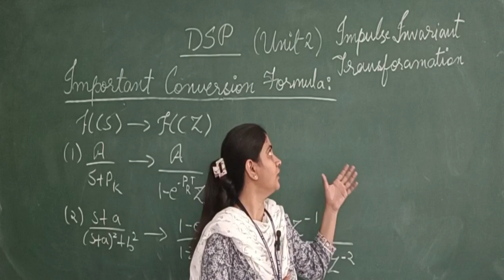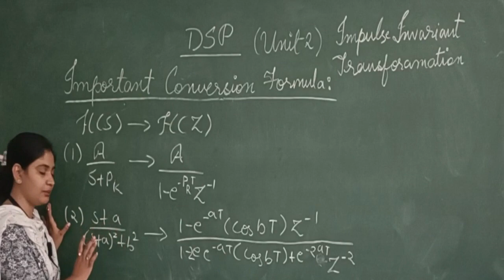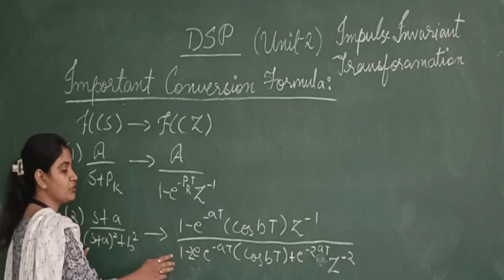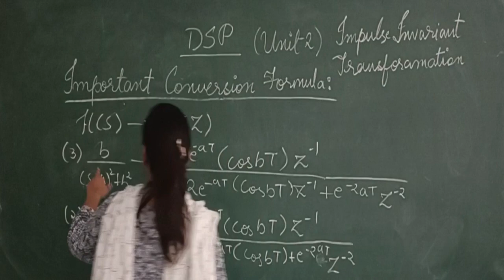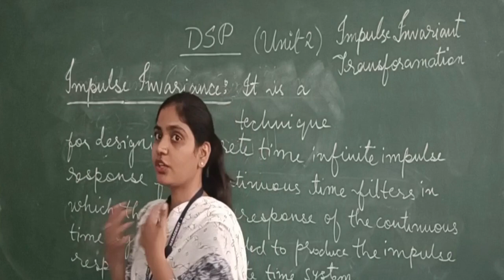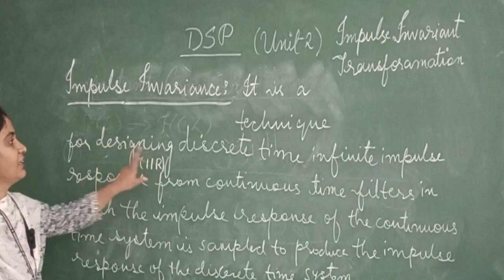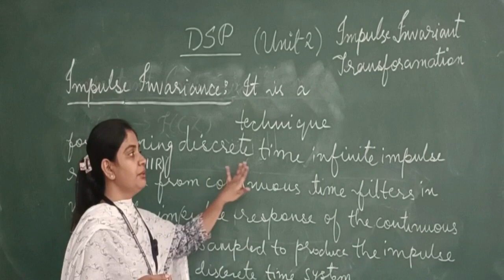BTECH EC KEC503 DSP L 17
BTECH EC KEC503 DSP L 17 (BY MS. MANTASHA)